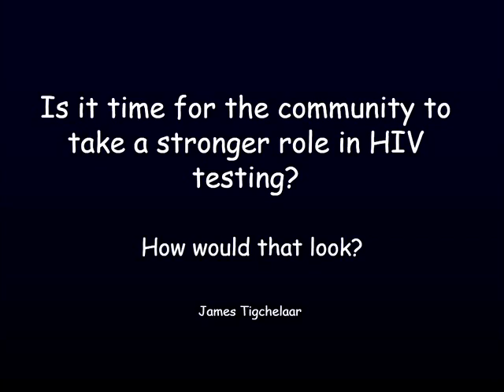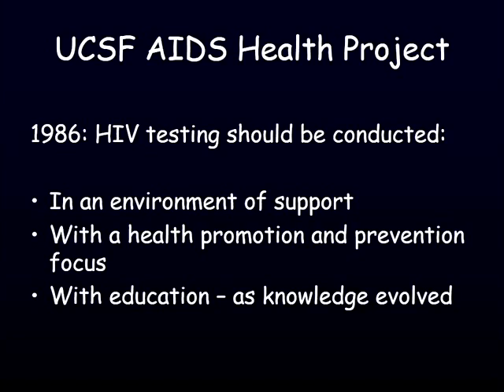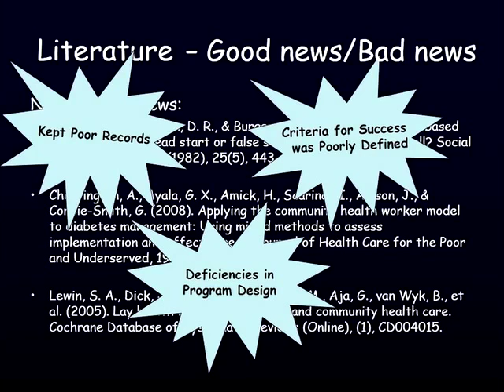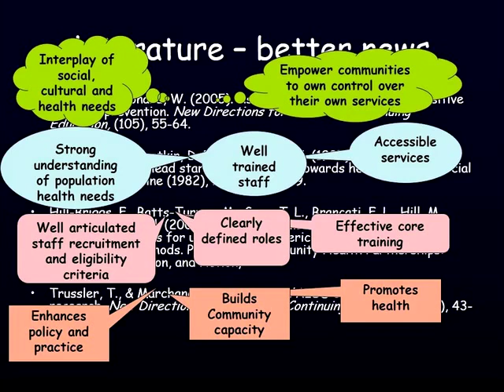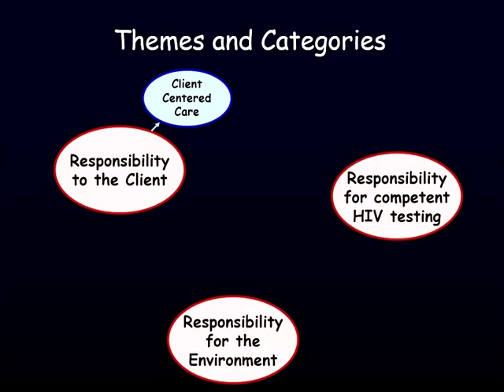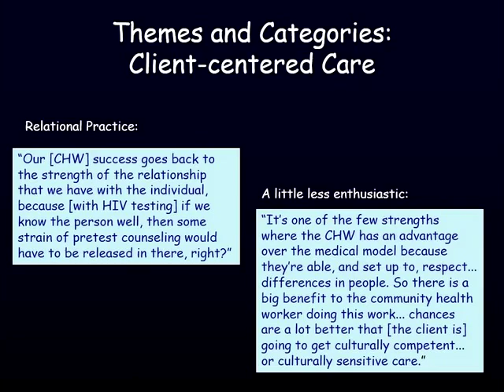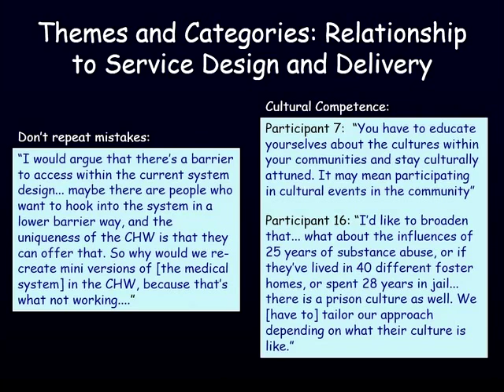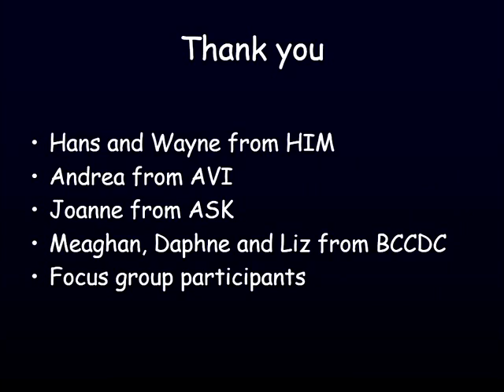Is It Time for the Community to Take a Stronger Role in HIV Testing?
Tigchelaar, James. (2011). Is It Time for the Community to Take a Stronger Role in HIV Testing? Presented at the Gay Men's Health Summit, Vancouver, Canada.